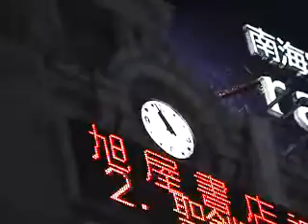Freestyle Skateboarding in Osaka 1999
一番最初に作ったビデオです。1999年に遊びで編集したものが出てきたのでUPしました